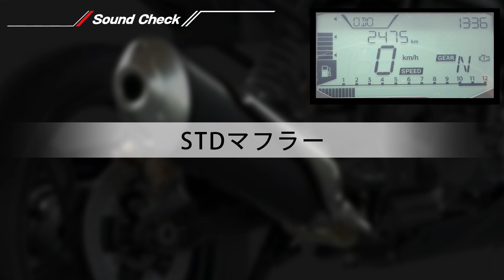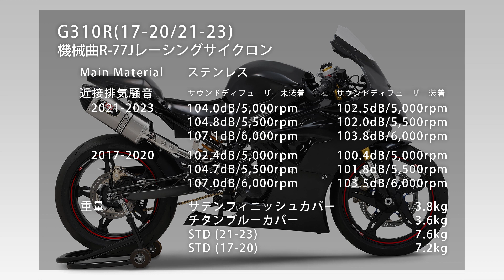G310R (17-20/21-23) 機械曲R-77Jレーシングサイクロン マフラー音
ヨシムラTVのヨシムラサイクロン紹介映像。前半ではSTDマフラーとヨシムラマフラーのサウンド比較。後半はスタイルやディテールを紹介した映像を公開。
G310R (17-20/21-23) 機械曲 R-77Jレーシングサイクロンのサウンドとスタイルをご覧ください！

※本品はクローズドサーキット専用のレーシングマフラーです。一般公道の走行は絶対にしないで下さい。

詳しい製品情報はこちら！